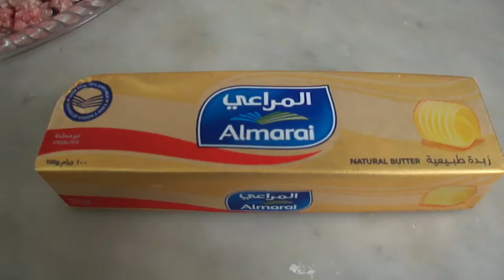محشي كوسا وخضار على طريقة كيتو دايت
الكيتو دايت من اجمل انواع الدايت الى ممكن يخسر فيها  الوزن الزائد لو اتعمل صح واحلا حاجه فيه عدم الشعور بالجوع لانك بتقطع الكارب
برنامج المونتاج
orafilm
ا